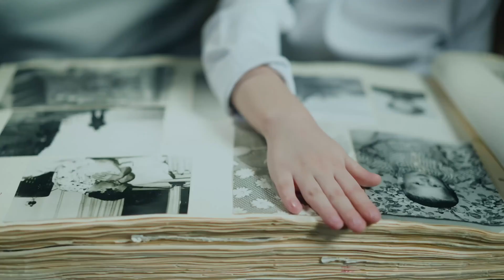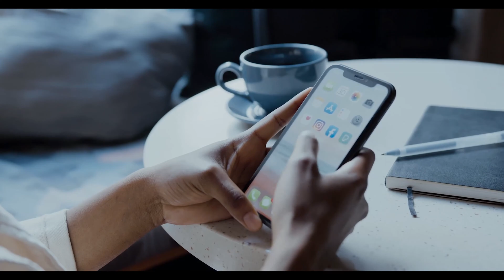Your Data Independence Cisco Challenge techforgood | Live Learn Innovate Foundation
Why should you care about your data independence? This is our reason, submitted to the Cisco Challenge 2022 techforgood fundraising competition. By the Live Learn Innovate Foundation 501(c)3 nonprofit.